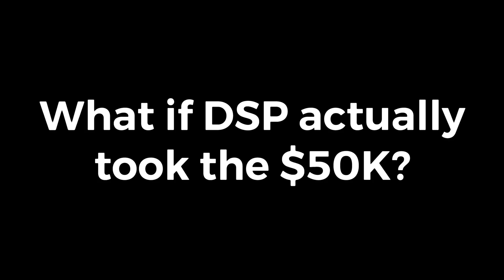What Keemstar expected to happen with @DSPGaming joining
Remember, there’s value in DSP.